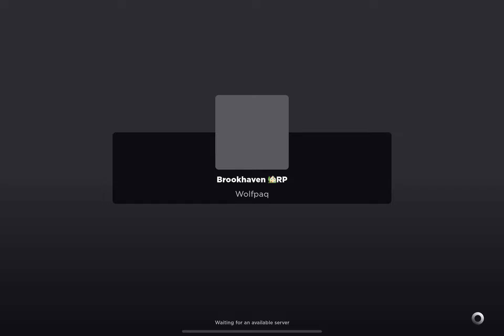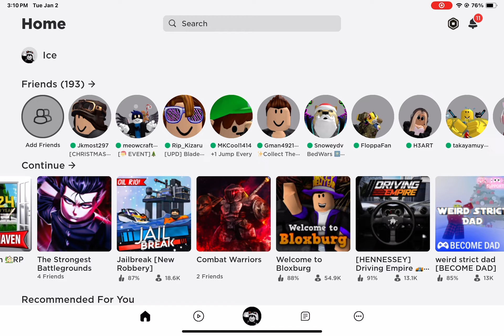Playing Roblox Brookhaven in 2024